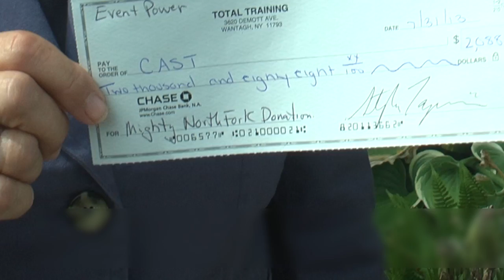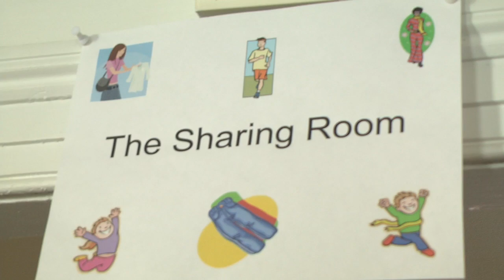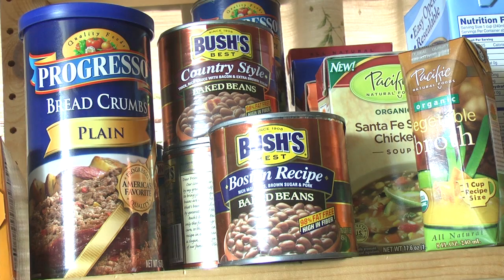EventPower helps Feed the Hungry through CAST in Southold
Following the Mighty Hamptons Triathlon, Long Island's leading athletic event coordinator EventPower donates funds to a local food pantry in Southold.  The Community Action Southold Town, Inc. (CAST) has been a part of the community for decades, providing families in need with a safety net, food and clothing.  The charitable donation from EventPower will go far to help keep residents less hungry and above the poverty line.

Featured Interviews: Steve Tarpinian, Founder, EventPower; Sarah Benjamin, Director, CAST; John Severini, Volunteer